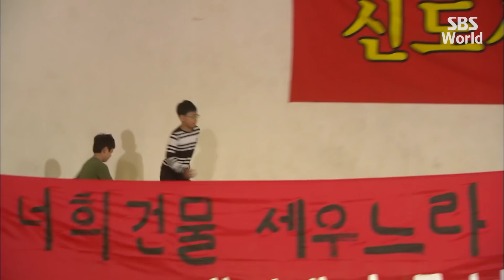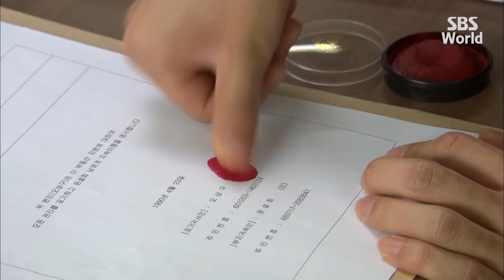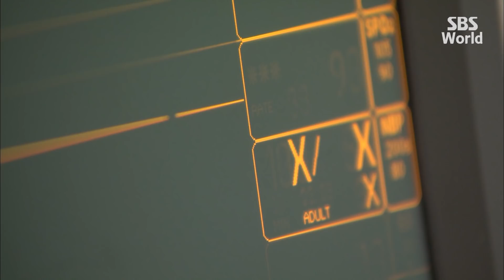[CC/FULL] The Empire of Gold EP01 (3/3) | 황금의제국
A power struggle between three people in one chaebol empire for 20 years from the turbulent era of Korean finance in the early 1990s to 2010s. Jang Tae-joo (Go Soo) is a young man who fights to build up his so-called empire of gold from nothing after his father dies. In order to achieve his dream he marries Choi Seo-yoon (Lee Yo-won), the chaebol heiress of Sung Jin Group. Sung Jin Group battle over ensures between Jang Tae-joo, Choi Seo-yoon and her older cousin Choi Min-jae (Son Hyun-joo).